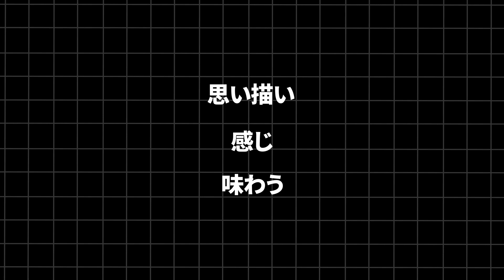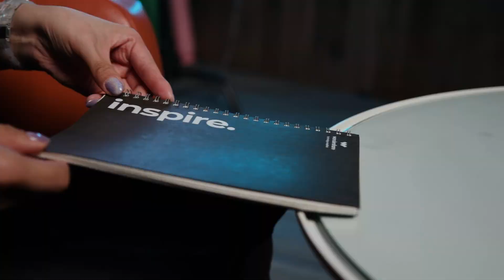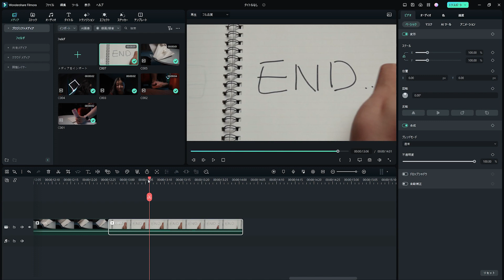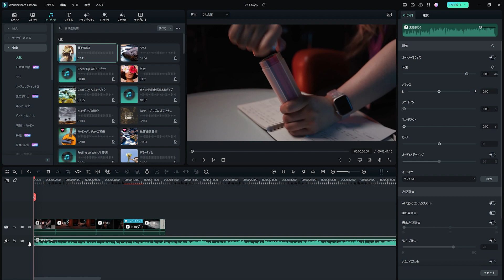脱初心者！魅力的なBロールで動画クオリティアップ✨クリエイティブな動画編集テクを紹介｜Wondershare Filmora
Bロールのテクニックを使えば、あなたも素晴らしい動画を作ることができます。今回の動画は撮影機材の選定、編集のヒントなど、Bロールの編集方法と動画の完成度を上げるための編集テクニックも紹介しています。
00:00　Bロールで動画クオリティアップ
00:43　日常的でシンプルな行動を見つける
02:00　機材選定
03:03　スピードランプ
03:18　サウンドエフェクト(効果音)
03:50　動画の見直し

理想的な動画をイメージはできましたか？
Bロールのアイディアを思いついたらぜひコメントで教えてね。
コメントであなたのアイデアや作品をシェアしてください。

いつでもどこでも楽しく動画編集・Filmora スマホ版

​ー⭐ー⭐ー⭐ー⭐ー⭐ー⭐ー⭐ー⭐ー⭐ー